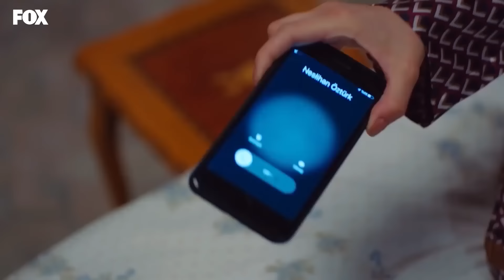Kuralları Alt Üst Etmek Hoşumuza Gidiyor - Bizim Hikaye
Minibollar macera peşinde. BAZEN YARAMAZLIK YAPIYORUZ TABİ

KÜNYE
Yapım: MEDYAPIM
Senaryo: Ebru Kocaoğlu - Verda Pars
Yönetmen: Koray Kerimoğlu
Uygulayıcı Yapımcı: Direnç Aksoy Sidar